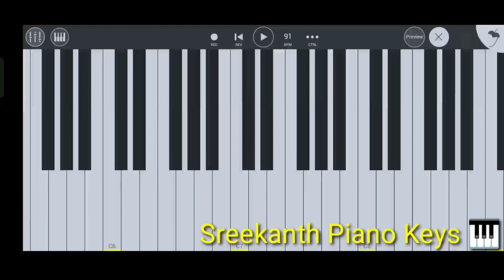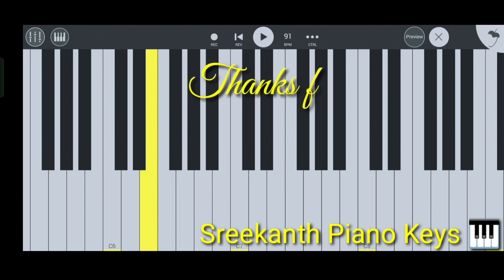Mastaaru Mastaaru Song Acoustic Karaoke without voice